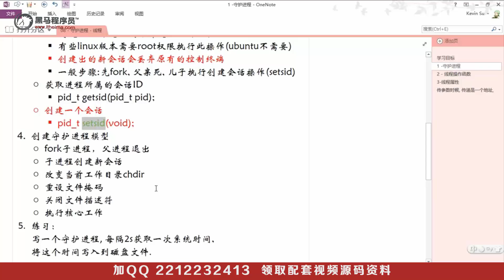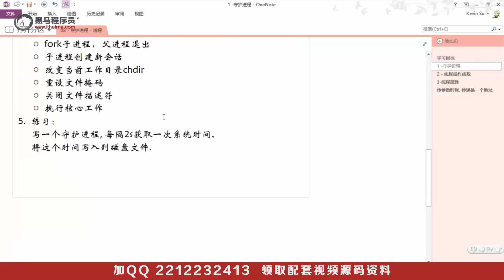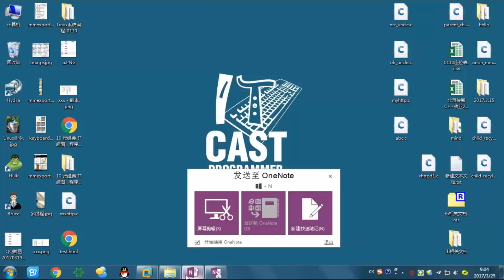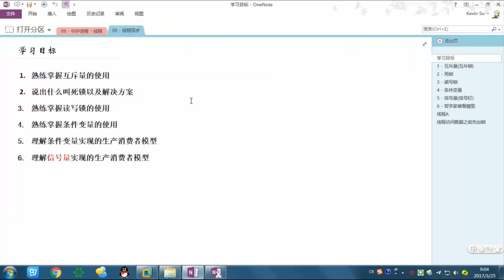62 知识点概述